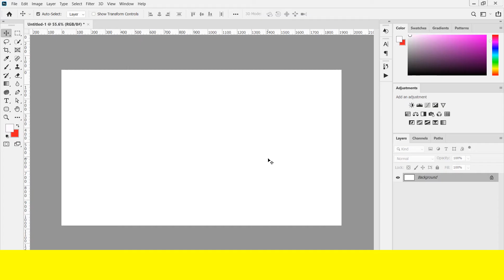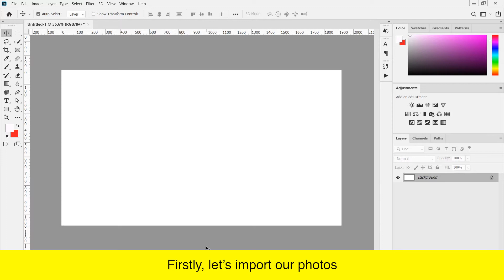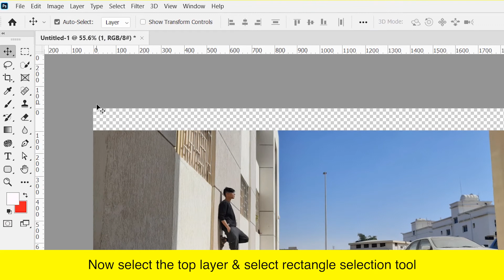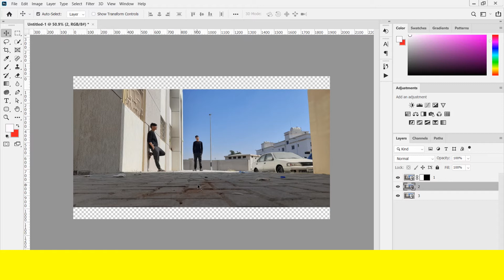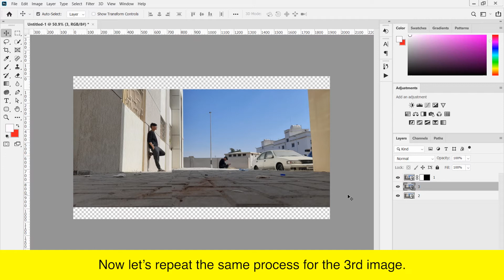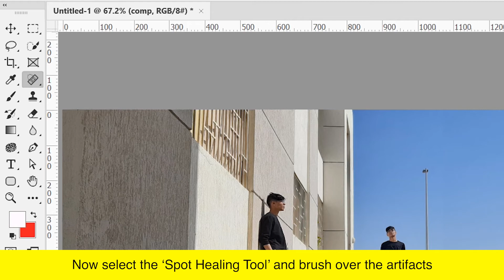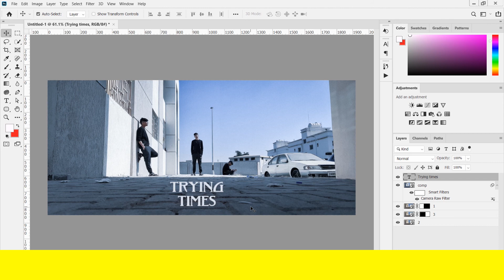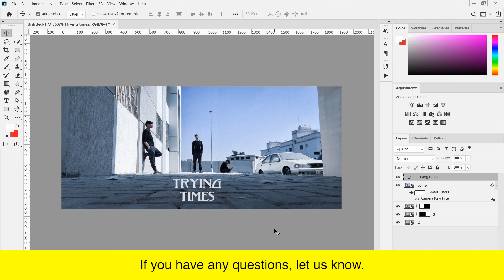How To Clone Yourself Using Photoshop - The Easiest Way! (Tutorial)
In this video, you'll learn how to clone yourself or your subject using Photoshop in the easiest way possible. This is a very basic tutorial so even beginners will be able to follow along easily.

How To Take Photos?

In order to clone yourself using this technique, you'll need to take the images in a certain way. Don't worry, they're as easy as pie.

If you have a tripod mount your phone or camera onto it. If you don't, then, place your phone or camera somewhere stationary, in the sense, you can take multiple photos without shake or movement.

Once your position is set, take 2 - 3 images max. Yes. The downside of this technique is that you can only take 3 images to clone yourself. Now once you have them, let's jump into Photoshop and see what we can do.

Photoshop Steps:

1. Renaming your photos will speed up the process for good. So we recommend you number your photos.

2. Import your photos into Photoshop and arrange them in the ascending order. (1,2,3).

3. Now select the topmost layer and crop out the subject including the edges of that specific image using rectangle select and add a layer mask to the selection.

4. Now, if you're experiencing misalignment with the different photos, there must've been some shake when you've taken your photo. Don't worry we can use the move tool to align them to a specific guide in the image. (In our case, it was the bricks).

5. Repeat step 3 and step 4 to your third image.

6. To finalize bring up crop menu by hitting "C" and crop out the excess bleeds due to the alignment.

7. Woala! You basically cloned yourself in just 4 minutes. Isn't that amazing for clone wars?

This clone effect works best when your weather is stable. That is, all your shots are subjected to natural forces even if you're using a tripod mount. Let me give you an example, imagine you take your first shot in sunlight and suddenly for the second shot clouds rollover. Your background has now drastically changed and you can't crop the different shots you have.

Hope you learnt something new today and hopefully, that was how to clone yourself.